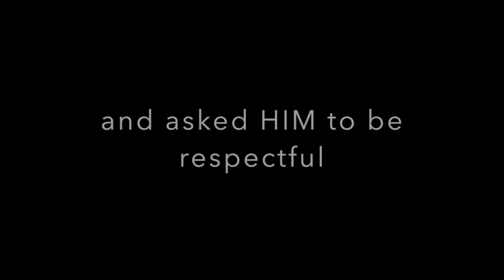drwbroomx10ba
this is HIM after the POLICE arrived and asked HIM to be respectful
september 30th
by x10ba